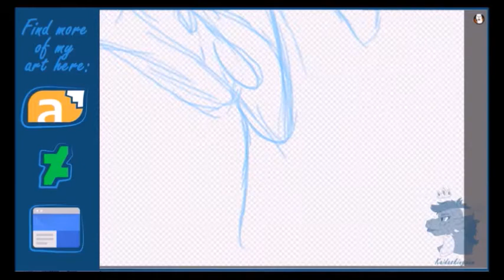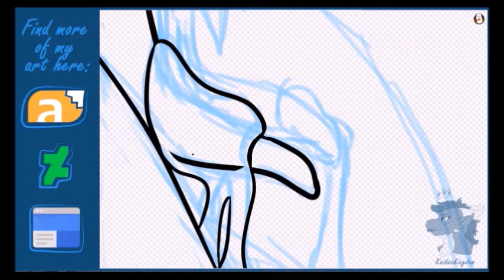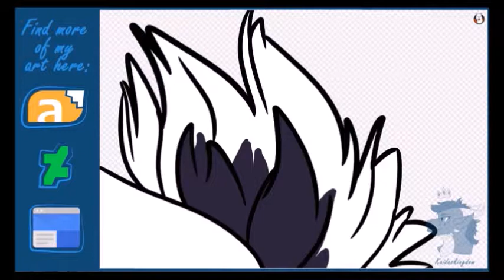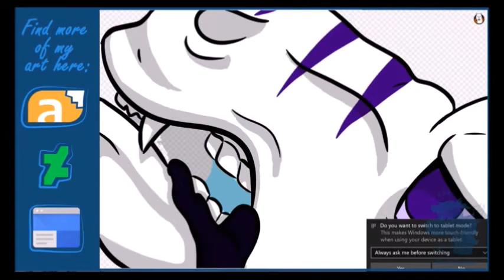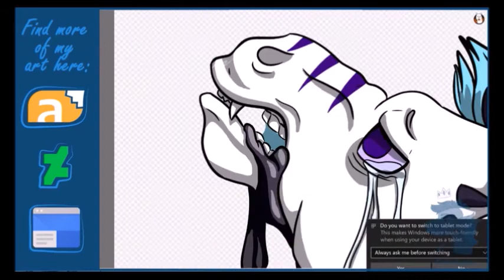Speed Paint #2 Dutch Commission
Well! I fixed the sizing and music issues that I had in my last video but this one just so happens, that OBS didnt record a small part in the middle. :/ I guess we didnt need to see how I colored most of it.

Any way. I am VERY PROUD of this one too!
I am very happy with it being only my second video!

Any way! Since the cards may not work here are my links!